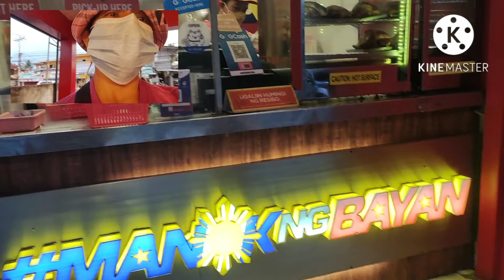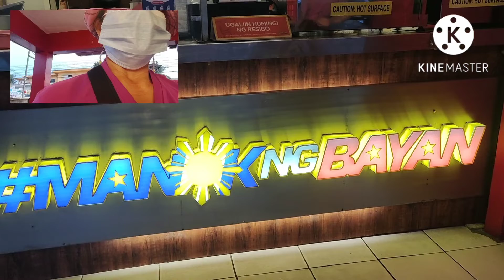🇵🇭 BUYING CHOOKS # MY FRIEND SURPRISED I AM A VLOGGER@ PHILLI GIRL🇵🇭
# CHOOKS TO GO PRICE INCREASED
# MY FRIEND SURPRISED I AM A VLOOGER